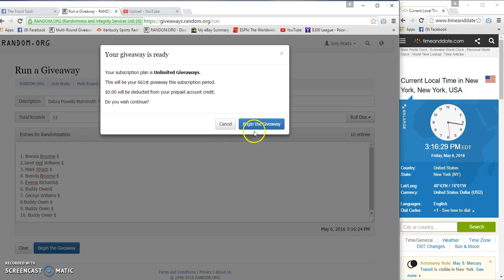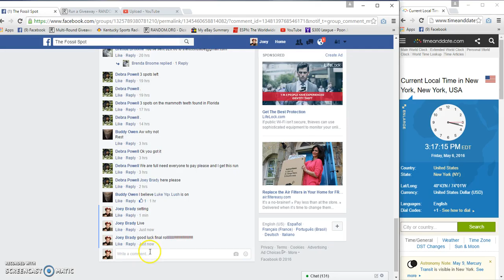Debra Powells Mammoth Tooth